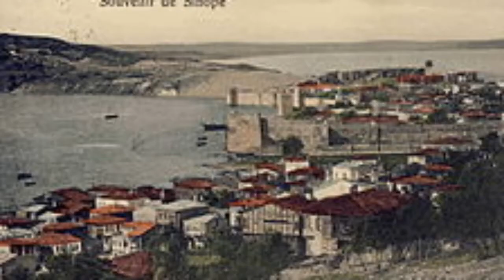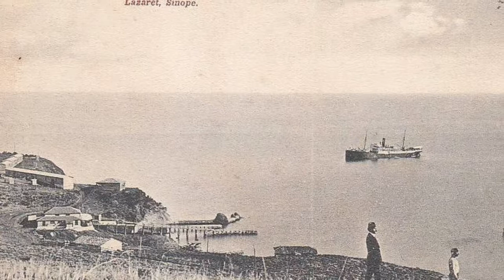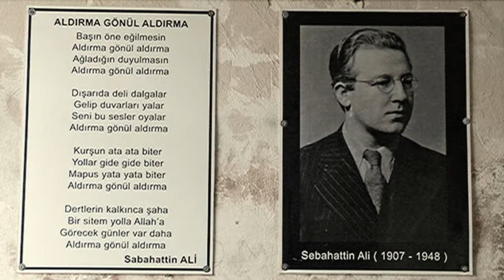Bir Zamanlar Sinop